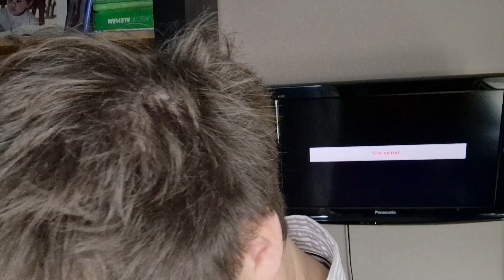Harry and Meghan Netflix Documentary: 56 minutes of my life I'll never get back 🤌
Prince Harry and Meghan Markle made a show for Netflix.

After 56 minutes of thrilling entertainment watching episode 1 of the Harry and Meghan Netflix miniseries, I am ready to give my verdict.

⚠️BEWARE⚠️
There are FRAUDSTERS pretending to be me on other platforms!